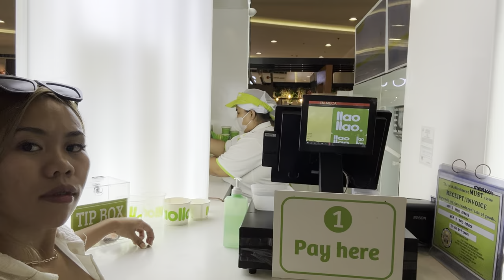BUYING OUR NEW FAMILY CAR🚘 | ITO TALAGA ANG DAHILAN BAKIT BINENTA NAMIN ANG RUSCO♥️